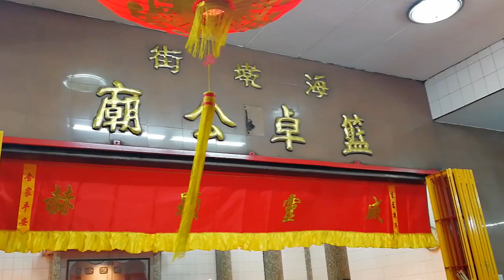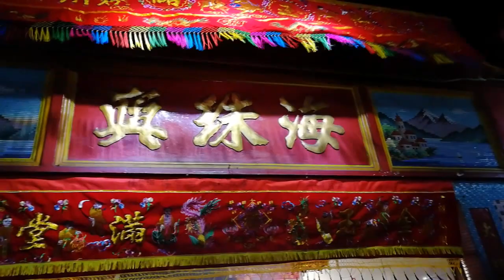Vlog 109 ：初一 吉打大伯公